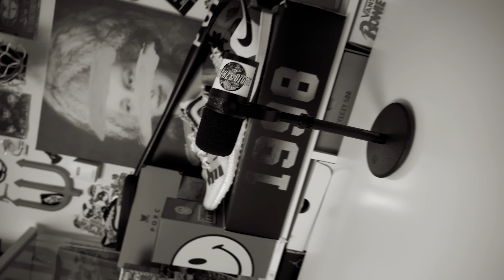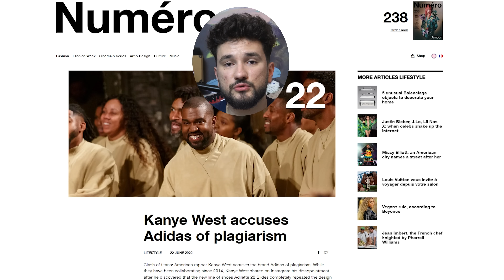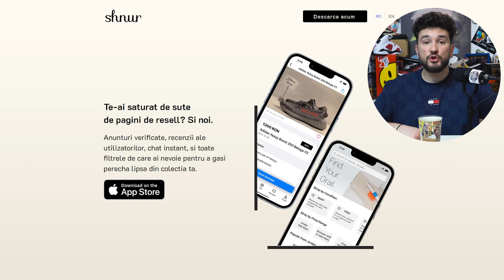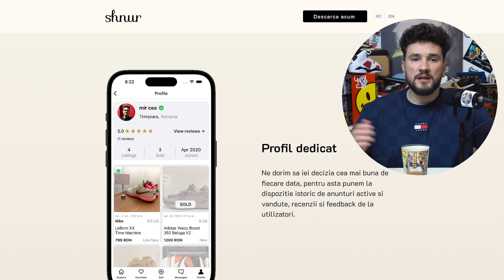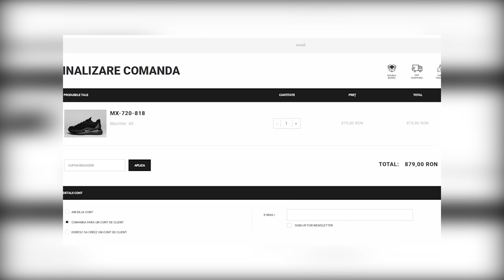MAI COMOZI DECÂT YEEZY? ( adidas adiFOM Superstar ) | Kickz & Diggz #106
📖 INFO

La început era despre adidași, acum nu mai știu…oricum nu trebuie luată in serios, xoxo!

👁 CONTACTU’

👟SNEAKER INDUSTRY ( ⚠️ COD REDUCERE 10%: “KD10” ⚠️ )

👕 HAOSAT

🐼 GRAV ( în curând )

🎬 EDIT @bobo.freak

🎭 GRAPHICS @adriangavrila81

🎼 BEATS @flueraroo /  @Vlad Flueraru ​